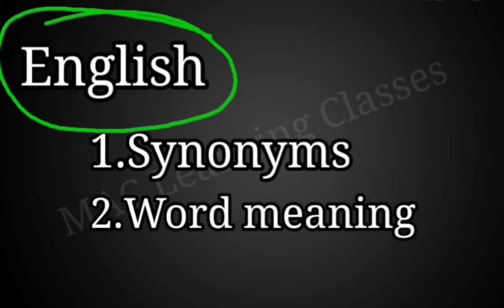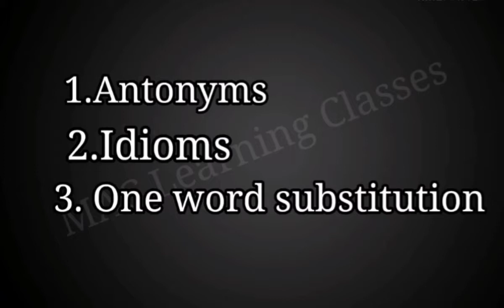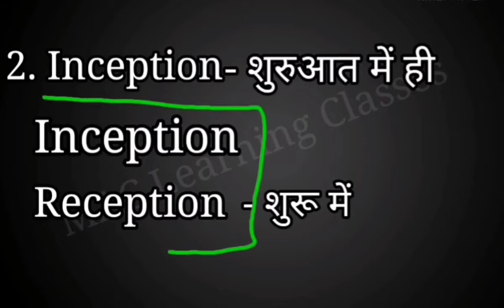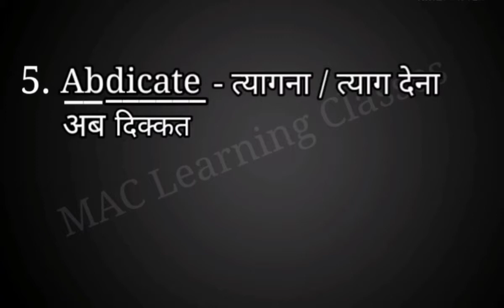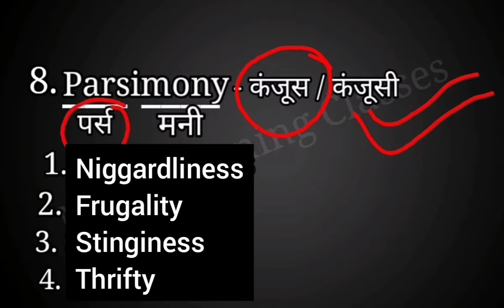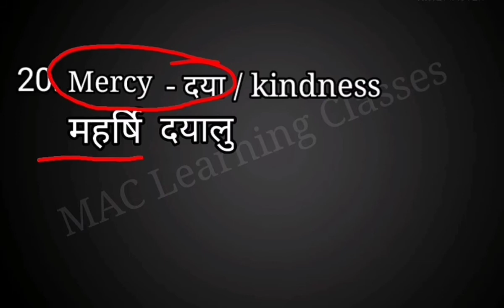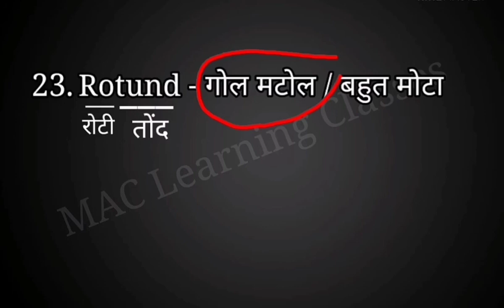Vocabulary का समाधान Part-1 Antonyms and synonyms for SSC / Vocabulary for SSC